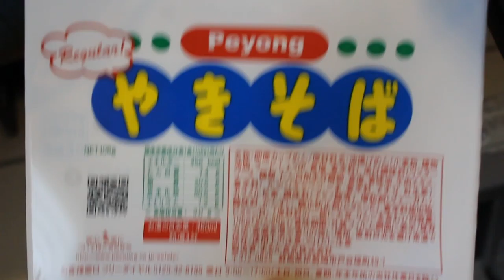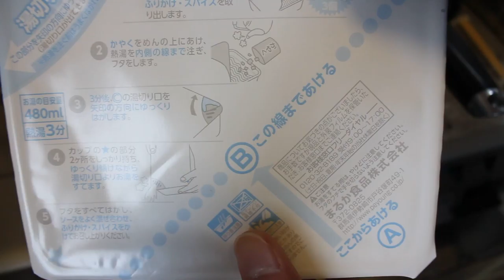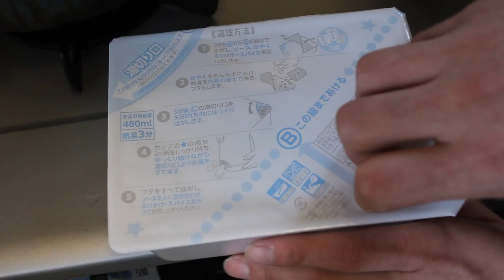ペソング開封